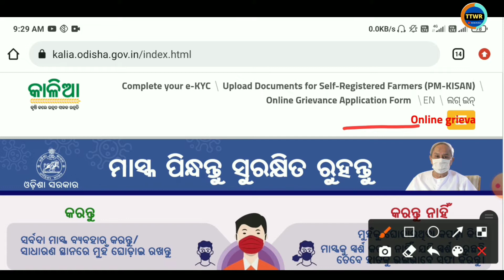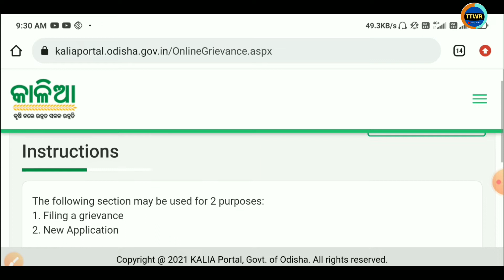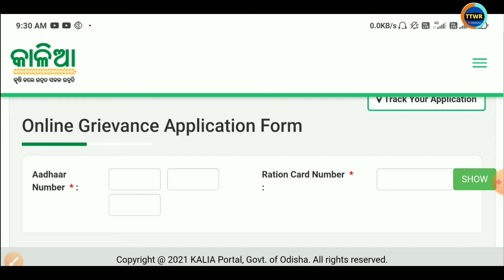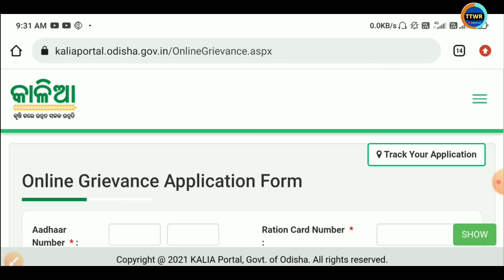Kalia Yojana Apply Online // Kalia Yojana Grievance // Kalia Yojana New Apply Online